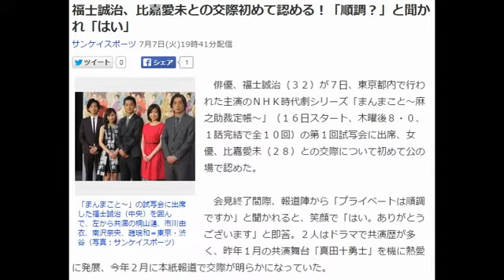福士誠治、比嘉愛未との交際初めて認める！「順調？」と聞かれ「はい」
サンケイスポーツ 7月7日(火)19時41分配信

「まんまこと～」の試写会に出席した福士誠治（中央）を囲んで、左から共演の桐山漣、市川由衣、南沢奈央、趙珉和＝東京・渋谷（写真：サンケイスポーツ）
　俳優、福士誠治（３２）が７日、東京都内で行われた主演のＮＨＫ時代劇シリーズ「まんまこと～麻之助裁定帳～」（１６日スタート、木曜後８・０、１話完結で全１０回）の第１回試写会に出席、女優、比嘉愛未（２８）との交際について初めて公の場で認めた。

　会見終了間際、報道陣から「プライベートは順調ですか」と聞かれると、笑顔で「はい。ありがとうございます」と即答。２人はドラマで共演歴が多く、昨年１月の共演舞台「真田十勇士」を機に熱愛に発展、今年２月に本紙報道で交際が明らかになっていた。

　「まんまこと～」は作家、畠中恵さんの同名小説などが原作で、題名は「本当のこと」の意味。普段はのんき者なのに江戸庶民のもめごとの真実を見極め、人情味豊かに裁く町名主（まちなぬし）の麻之助（福士）の活躍を描く。

　撮影の合間には共演のえなりかずき（３０）の口まねなどで周囲を和ませている福士。共演の南沢奈央（２５）から「福士さんは麻之助にピッタリ。のんきに見えるけど本番はしっかり、やるときはやる。ものまねもしてくれる」と笑顔で絶賛され、恐縮していた。

　共演は他に市川由衣（２９）、桐山漣（３０）、趙珉和ら。町名主は現代で言えば調停や訴訟の裁判官のような存在で、新しいタイプの時代劇として注目されそうだ。